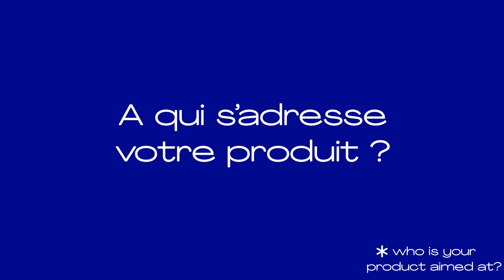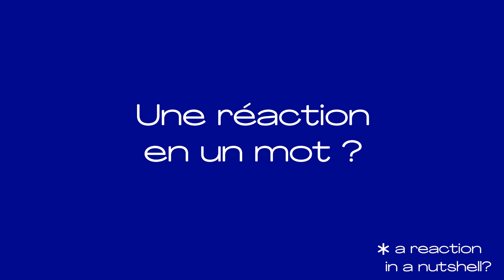EQUIP AUTO Lyon 2023 - Lauréat Trophées Internationaux de L'Innovation Automobile - MAHLE - FR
MAHLE Aftermarket est le premier sur le marché à lancer une nouveauté absolue pour les ateliers
multimarques : le premier système d'analyse des données collectées pendant le processus de charge
d'un véhicule, qui fournit une analyse complète de l'état du groupe motopropulseur électrique.

De plus, MAHLE et sa solution BatteryPRO E-HEALTH Charge ont été élu vainqueur des Trophées Internationaux de l’Innovation Automobile dans le secteur Réparation & Maintenance.

Lien vers notre site et sa page dédiée aux Trophées Internationaux de l'Innovation Automobile

Interview réalisée par les équipes de Mobility TV à l’occasion du salon EQUIP AUTO Lyon 2023.